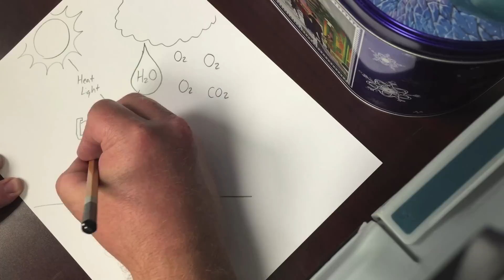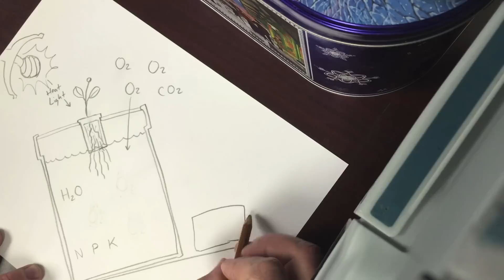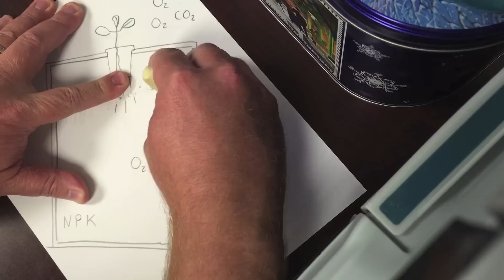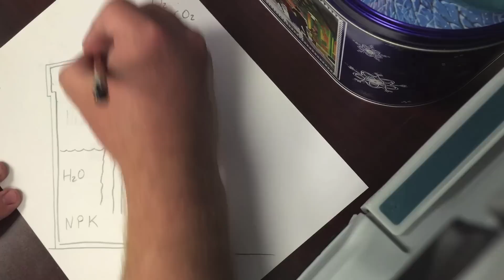How the Kratky Method of Hydroponics Works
Do you know how the Kratky Method of Hydroponics Works?  If not, watch this video to find out!

If you already do, you will watch it, because you just can't help yourself.

Nutrient Solution Recipe (same thing I grow everything in)
1 gallon water
2 grams MasterBlend Tomato 4-18-38
2 grams Calcium Nitrate 15.5-0-0
1 gram Epsom Salt (Magnesium Sulfate)